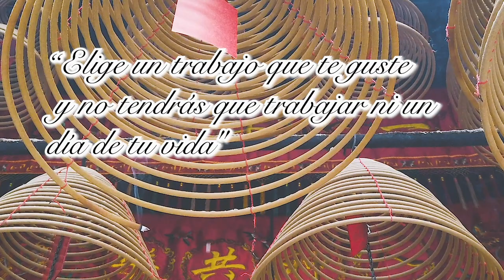DEJA DE DECRETAR POBREZA (Importante)